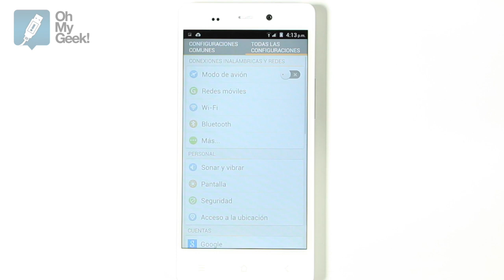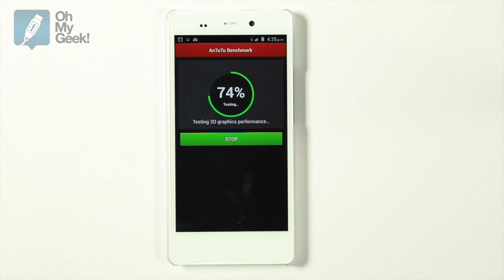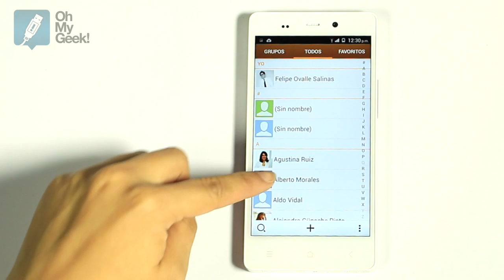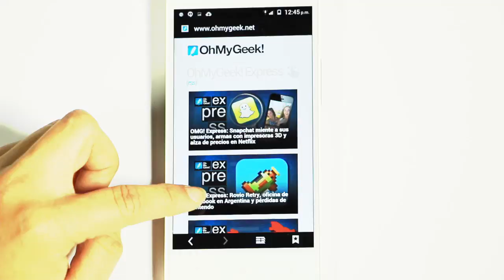Review: BLU Life Pure (Español) - OhMyGeek!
BLU Products es uno de los fabricantes de telefonía móvil con más rápido crecimiento en el mundo. Actualmente tienen presencia en gran parte de Latinoamérica y en OhMyGeek! revisamos a uno de sus insignias, el Life Pure (con Android).